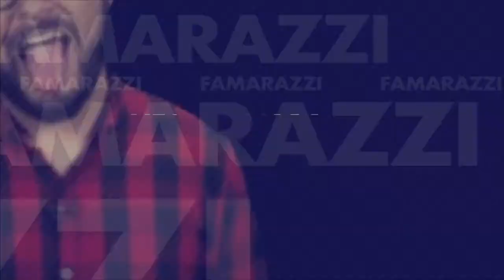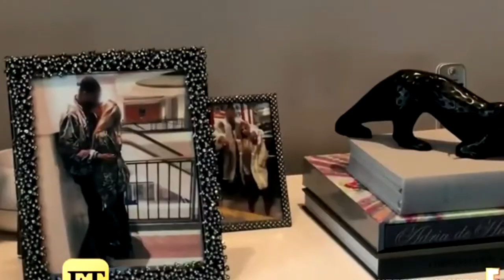¿Se acabó el amor entre Bradley Cooper e Irina Shayk?